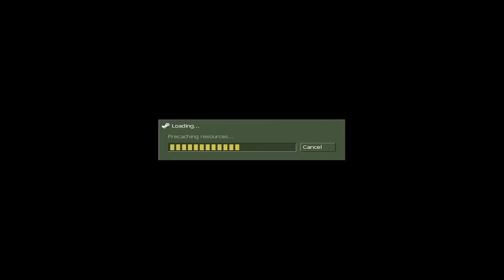Half-Life-Jaykin Bacon Part 12